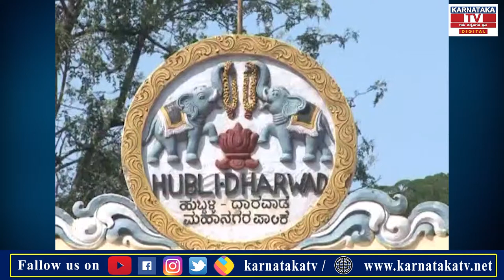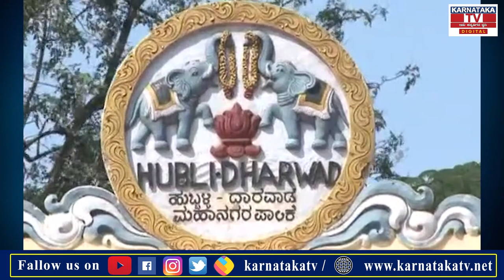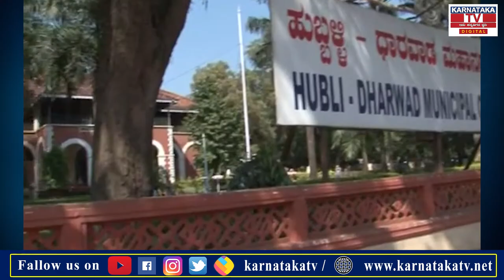ಸ್ವಲ್ಪ ಯಾಮಾರಿದರೂ ಸಮಸ್ಯೆ ಕಟ್ಟಿಟ್ಟ ಬುತ್ತಿ ವಾಹನ ಸವಾರರೇ ಎಚ್ಚರ | Hubli | Karnataka News